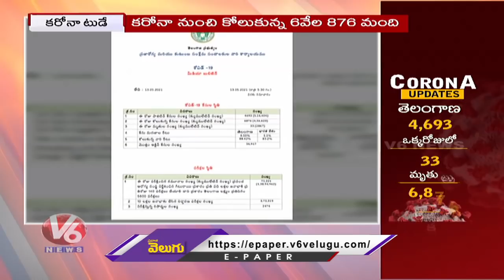Telangana Corona Health Bulletin : 4,693 New Corona Cases, 33 Deaths Reported In Last 24 Hours | V6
Telangana Corona Health Bulletin : 4,826 Corona Positive Cases,33 Deaths Reported From Last 24 Hours.